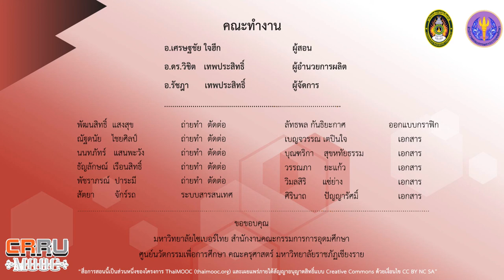เซนเซอร์